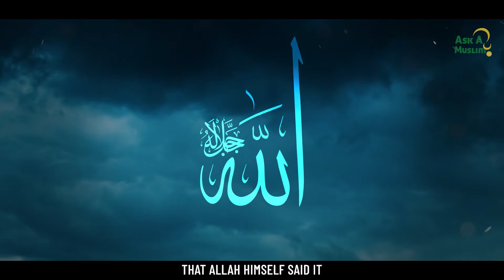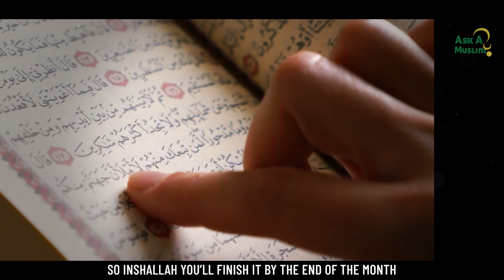THE BEST DEEDS IN SHABAAN THAT YOU SHOULD DO | Abu Bakr Zoud